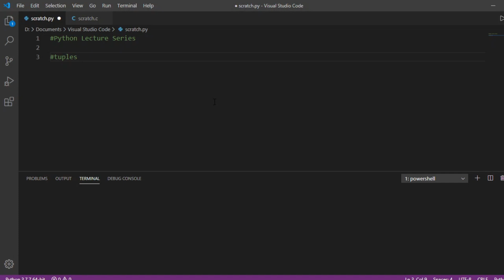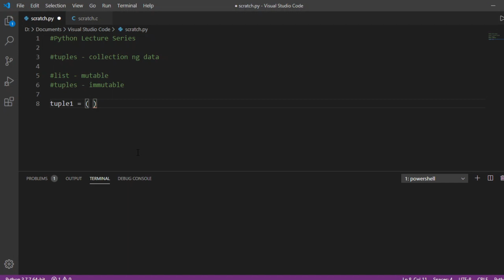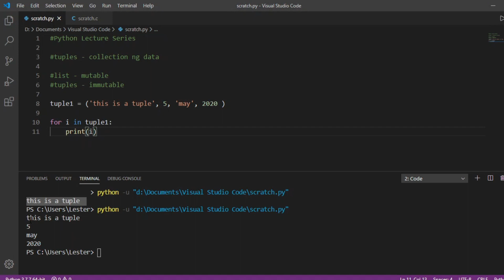Python Programming for Beginners - 13 Tuples [English/Tagalog]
In this video, you will be learning about:
- what tuples are
- what is the difference between a tuple and a list
- what are tuples used for